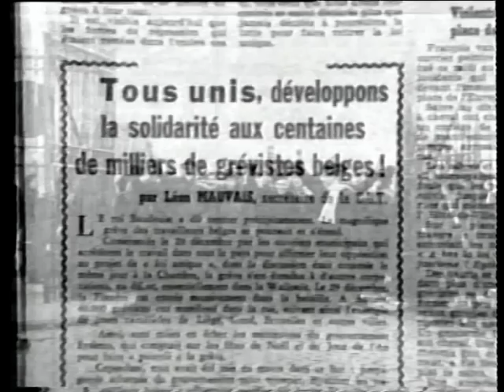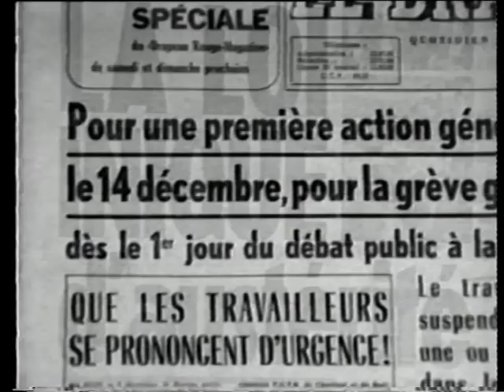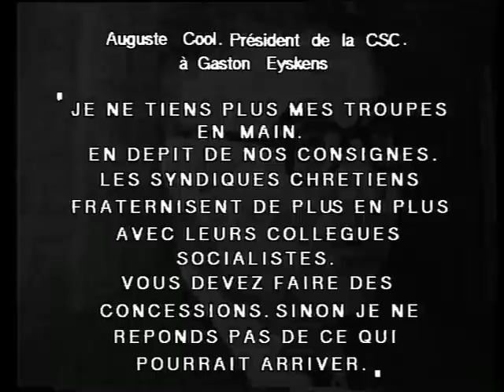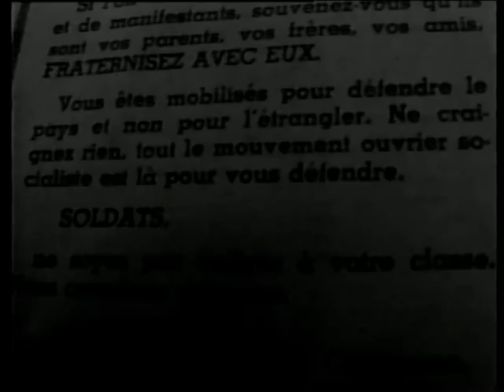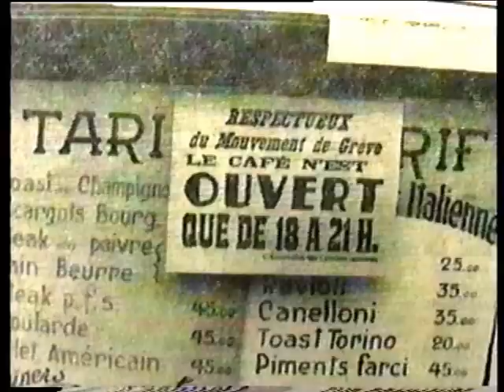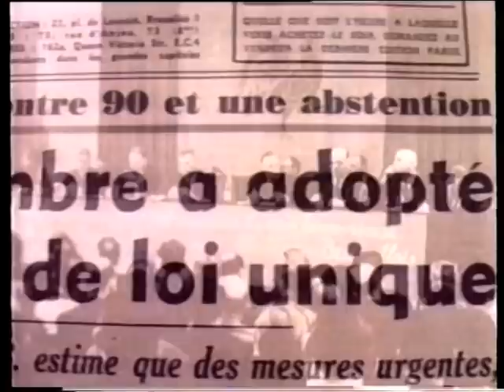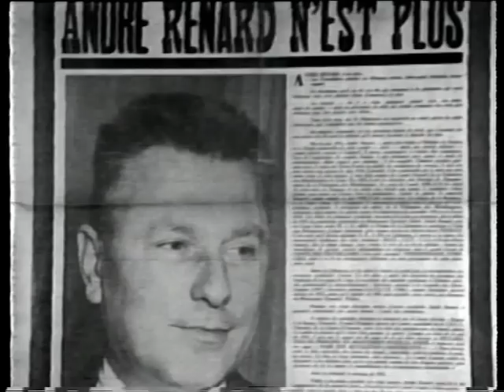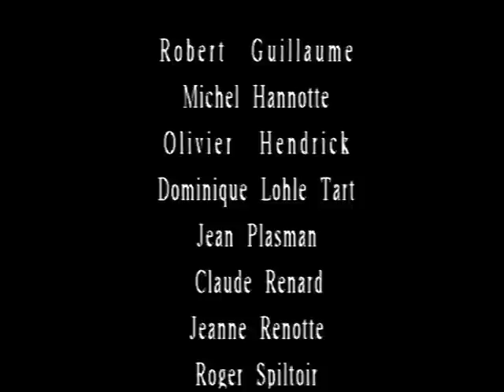" 60 61, LA GREVE " un documentaire de Jean-Christophe Yu (1991)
Un documentaire de Jean-Christophe Yu (1991)

"NON A LA LOI UNIQUE !" , LE RÉGIME EN DANGER, 1 MILLION DE TRAVAILLEURS EN GRÉVE ! AVEC LE TÉMOIGNAGE DES SYNDICALISTES Marcel BAIWIR, Jacques YERNA, Jean et Marie DESSART, Dr.Jacques LEMAÎTRE, Raymond THIELEMANS, Willy LAFFINEUR, Henry SCAILLET, DE L'HISTORIEN René DEPREZ et DU MINISTRE Pierre HARMEL

Longtemps considérée comme "la grève du siècle", la grande grève de l'hiver 1960-61 a des origines lointaines. Pour la comprendre, il faut évoquer l'indépendance du Congo, l'expansion des nouveaux marchés européens, les attitudes nuancés, ambiguës, contradictoires sur les plans politique et syndical. Pour en mesurer toute l'ampleur, il faut en analyser les multiples conséquences, toujours d’actualité : le fédéralisme, les perspectives sociales. Pour la population, 5 semaines de mobilisation, de colère, de deuil, mais aussi de solidarité, d'entraide. Le film regarde la grève sous tous ses aspects. Il est une mosaïque de considérations sociales, politiques, économiques. Mais il est aussi fait de tendresse, d’humour et d’espoir !